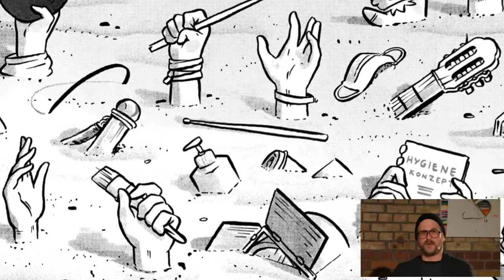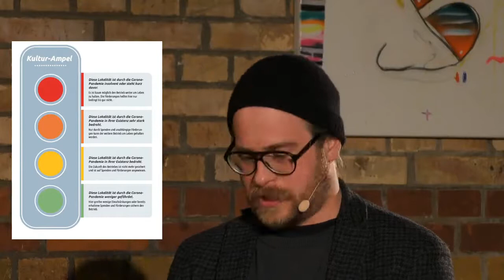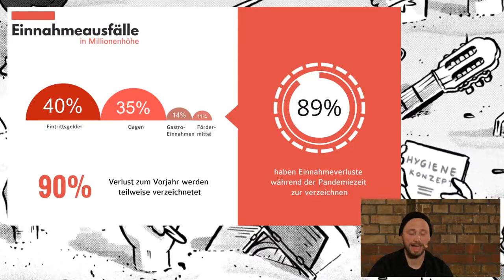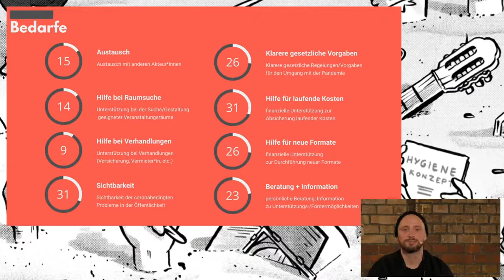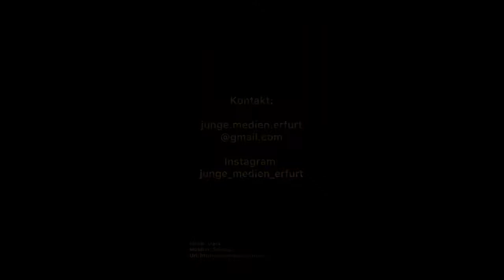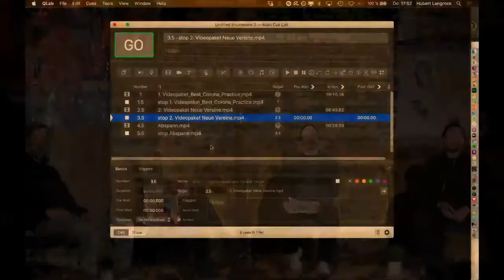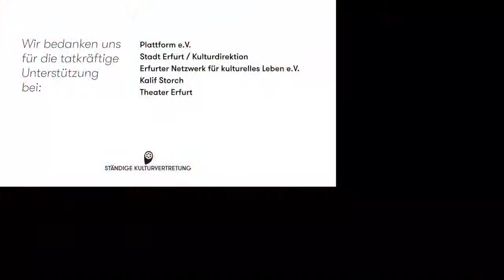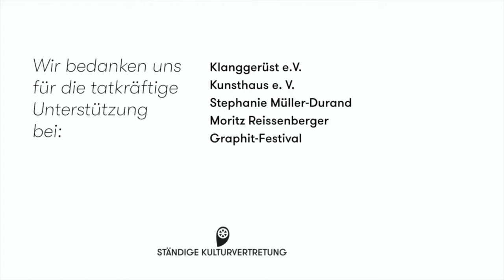Ständige Kulturversammlung 2020_Onlineausgabe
Am 26. November 2020 sendete die Ständige Kulturvertretung erstmals die Ständige Kulturversammlung via Don’t Panic TV Erfurt live im Internet. In der Show schauten wir auf die Veranstaltungen des Jahres 2020 zurück, sprachen über die Gegenwart der Kultur mit der Kulturdirektion Erfurt und wir ließen die Akteure der freien Szene zu Wort kommen.

Neben Beiträgen, in denen wir die neuen Vereine und Initiativen Erfurts vorstellten, zeigten wir euch Corona-Best-Practice-Videos der Erfurter Kulturakteure. Last but not least streatmen wir einen Live-Talk unter dem Thema „COVID19-Pandime - Was folgt und brauch es für die Erfurter Kultur Szene? Resignation, Stagnation, Innovation?“ mit Gästen aus Kultur und Verwaltung – Ein buntes und auch schwieriges Jahr 2020 liegt hinter uns, mit der digitalen Kulturversammlung wollen wir diese außergewöhnlichen Zeiten für die Erfurter Kultur Revue passieren lassen und in einem Video konservieren.